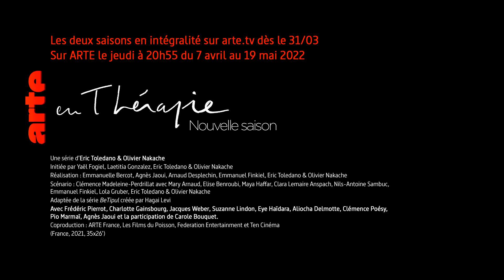"En Thérapie" - nouvelle saison | Série Fiction | ARTE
Sur ARTE le jeudi à 20h55 du 7 avril au 19 mai 2022
Les deux saisons en intégraité sur arte.tv dès le 31 mars

Après le succès de la saison 1, En Thérapie revient avec trente-cinq épisodes inédits, ancrés dans un contexte tout récent, la sortie du premier confinement au printemps 2020. Entourés d’une nouvelle équipe de scénaristes et de réalisateurs, Eric Toledano et Olivier Nakache approfondissent leur sujet, plus que jamais attentifs à l’éclosion de la parole dans le désordre ambiant.

Une série d’Eric Toledano & Olivier Nakache
Initiée par Yaël Fogiel, Laetitia Gonzalez, Eric Toledano & Olivier Nakache
Réalisation : Emmanuelle Bercot, Agnès Jaoui, Arnaud Desplechin, Emmanuel Finkiel, Eric Toledano & Olivier Nakache
Scénario : Clémence Madeleine-Perdrillat avec Mary Arnaud, Elise Benroubi, Maya Haffar, Clara Lemaire Anspach, Nils-Antoine Sambuc, Emmanuel Finkiel, Lola Gruber, Eric Toledano & Olivier Nakache
Adaptée de la série BeTipul créée par Hagai Levi
Avec Frédéric Pierrot, Charlotte Gainsbourg, Jacques Weber, Suzanne Lindon, Eye Haïdara, Aliocha Delmotte, Clémence Poésy, Pio Marmaï, Agnès Jaoui et la participation de Carole Bouquet
Coproduction : ARTE France, Les Films du Poisson, Federation Entertainment et Ten Cinéma
(France, 2021, 35x26’)